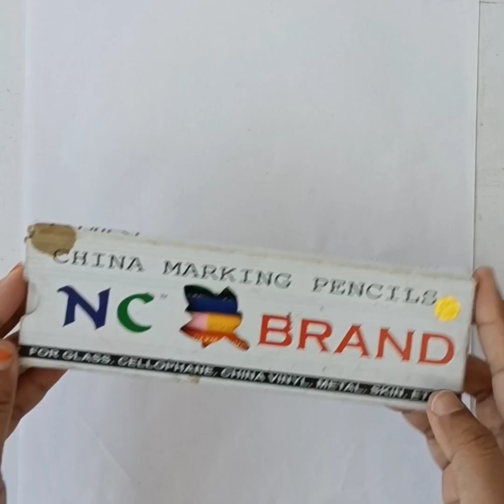How to draw a boat in easy way step by step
To draw this video I have used
Pencil HB
China Marking Pencils